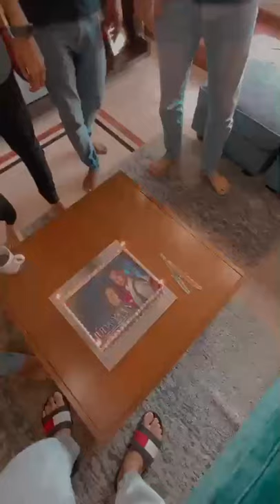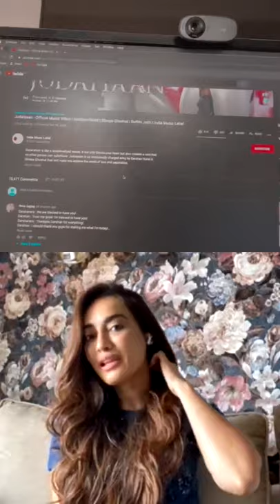Darshan Raval Full Live chat 18th October releasing Judaiyaan Song 2020 | Deepak Singh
ˍˍˍˍˍˍˍˍˍˍˍˍˍˍˍˍˍˍˍˍˍˍˍˍˍˍˍˍˍˍˍˍˍˍˍˍˍˍˍˍˍˍˍˍˍˍˍˍˍˍˍˍˍˍˍˍˍˍˍˍˍˍˍˍˍˍˍˍˍˍˍˍˍˍˍˍˍˍˍˍˍˍˍˍˍˍˍˍˍˍˍˍˍˍˍˍˍ